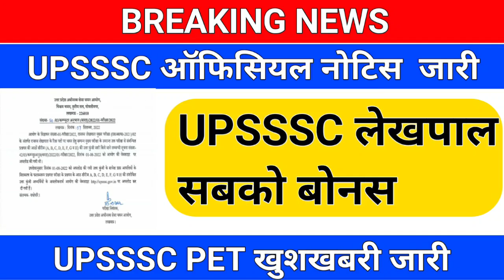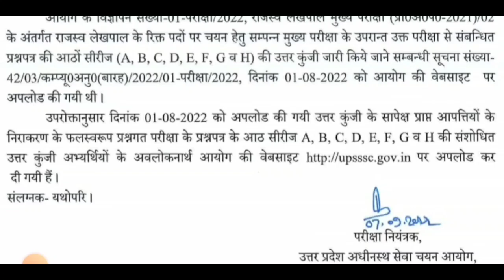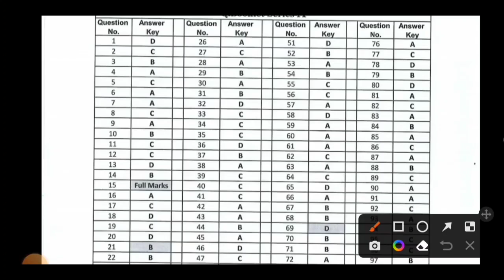BREAKING NEWS/UPSSSC ऑफिसियल नोटिस जारी /upsssc lekhpal answer key/upsssc lekhpal cutoff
UPSSSC MUKHYA SEVIKA EXAM 2022
BEST Practice Sets BOOK